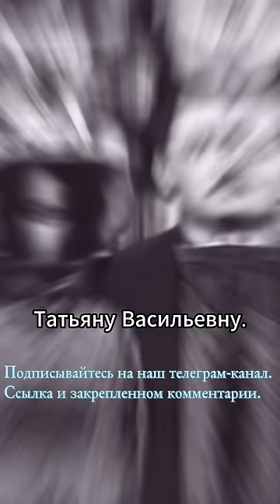Пять мужей и одно детище – МХАТ. Достижения, конфликты и потери Татьяны Дорониной